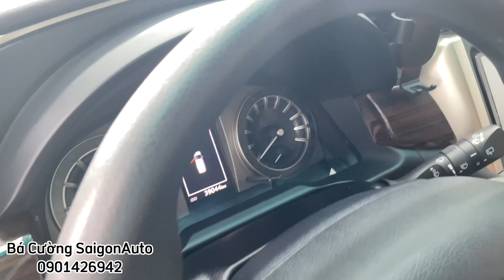Innova 2.0G 2018 mà chạy có 39.000km, Vỏ zin chưa thay còn đủ, sơ cua chưa rớt Giá chỉ 625tr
Bán xe Innova 2.0G 2018 chạy 39.000km
Xe cam kết chất lượng.